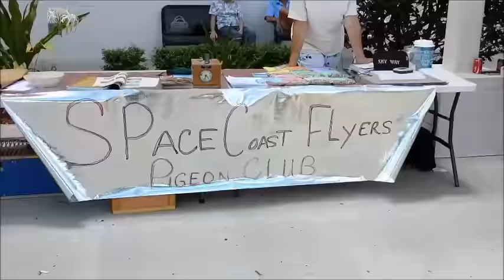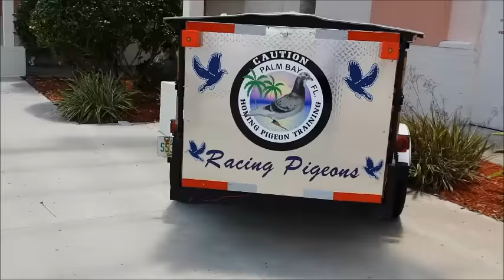Fund Raiser S.C.R. Racing Homers!!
We did this fund raiser for a Great cause. Trying too raise money for the Children Miracle  network. All the S.C.R Member's had fun doing this with more future charity donations' coming. This is what its all about. Helping others and sharing what we do.